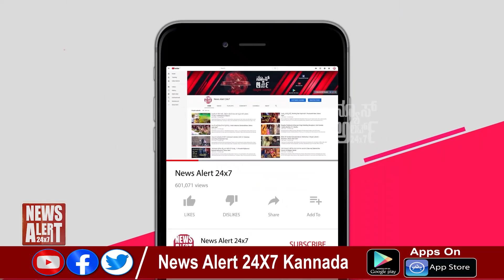ಸುದ್ದಿ ಸಮಯ ಪಾರ್ಟ್ 04 | SUDDI SAMAYA PART 04 | 30 09 2021 | News Alert 24x7